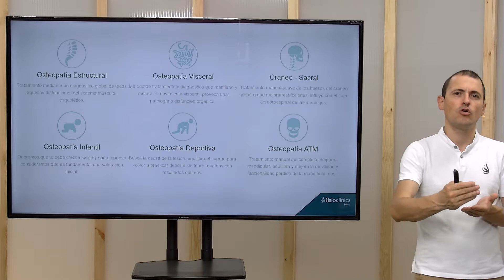Cólicos Del Lactante. Fisioterapia Infantil - FisioClinics Palma Mallorca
Bienvenido/a a FisioClinics Palma Mallorca y en este caso a nuestra sección de Fisioterapia Infantil y más concretamente a nuestro servicio de Cólicos Del Lactante.

Somos una clínica o centro de fisioterapia y osteopatía en el que ofrecemos otros muchos servicios como la dietética y nutrición, la fisioterapia infantil y uroginecológica, podología, preparación física, drenaje linfático y servicios de estética orientados a la salud.